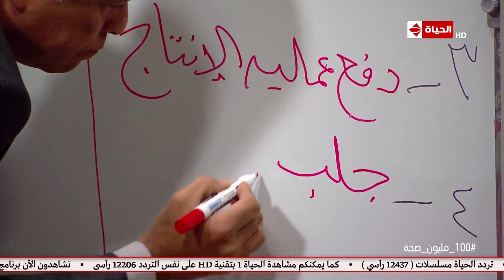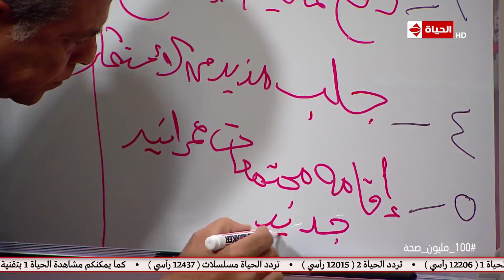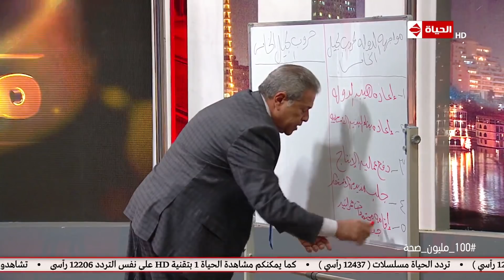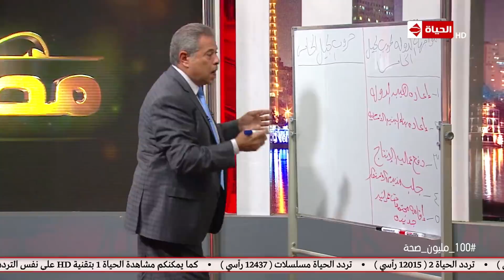مصر اليوم - توفيق عكاشة يتعرض لأغرب موقف وأحد أفراد البرنامج يتدخل لمساعدته: ضهري وجعني!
جزء من حلقة اليوم 13 أكتوبر 2018 من برنامج مصر_اليوم للأعلامي توفيق_عكاشة يناقش فيها الشائعات وخطر الشائعات التى تتعرض لها الدولة المصرية، وانتهاء عصر الحروب المسلحة وبداية عصر الحروب النفسية وحروب الجيل الرابع وحروب الجيل الخامس التى تسعى لهدم مصر.

 برنامج#مصر_اليوم يقدمه الإعلامي الكبير توفيق عكاشة
يتخصص البرنامج فى كشف الستار عن جميع الحروب لكنها ليست حروب قتالية بل هي أقرب إلى الحروب التى نخوضها كل يوم فى حياتنا اليومية .. فيجعل المواطن يتسلح من أجل هذه الحروب بجميع الدروع والأسلحة النفسية التى تؤهله إلى التطلع لمستقبل أفضل والنضال من أجل قضية هادفة تبني المجتمع